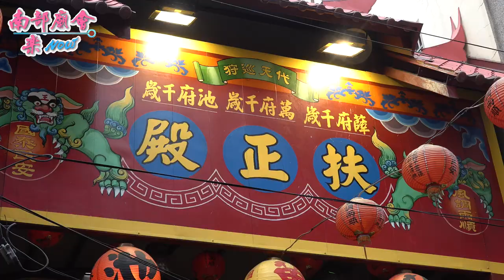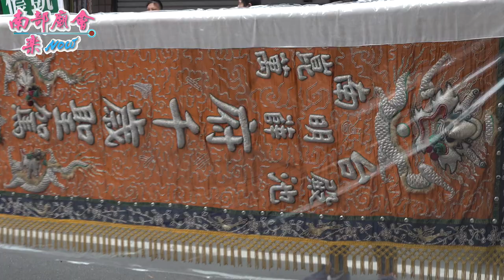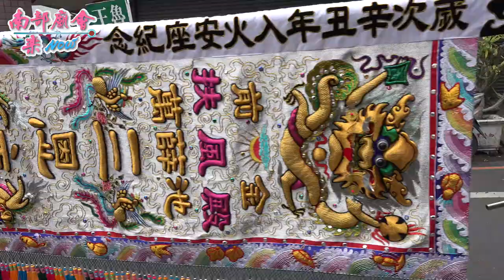【澎湖系統廟會，一定少不了澎湖乩！崑明殿鎮殿薛王爺，莊嚴威赫！】台南小南崑明殿 & 開帝殿開興堂往屏東扶正殿、屏東扶風宮會香大典